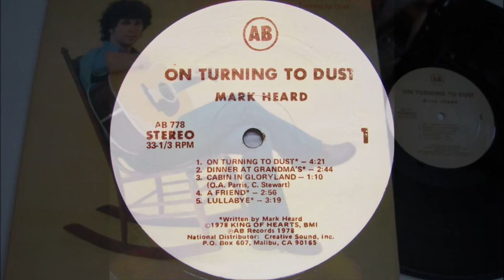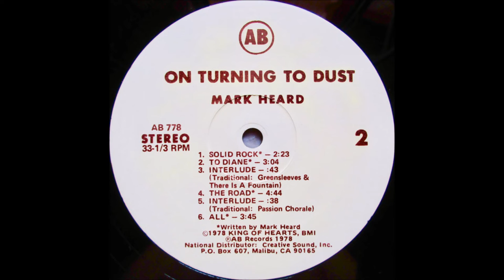Mark Heard 1975 LP: On Turning To Dust - B2 To Diane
Mark Heard (Airborn 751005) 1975
How does one even begin to "review" one of Christian music's greatest songwriters? Well, let's get the statistical stuff out first - this is Mark's first solo effort after being involved in a High School band called Infinity Plus Three.  Issued on a small custom label, this is actually the same album later released with the title 'On Turning To Dust'. The original Airborn issue is extremely rare and features an entirely different cover, a drawing of a butterfly.  It comes with a large folded lyric insert and is described on the back as a "collection of attitudes concerned with life in the framework of Biblical Christianity".  And so begins the journey of Christian music's most poetic and insightful artist - and a legacy that would span ten plus albums (not counting a couple of greatest hits releases).  The music here falls into the simple acoustic category, similiar to 'Appalachian Melody'.  Mark plays guitars, piano, synthesizer, and hambone (?) and succeeds in capturing a calm, tranquil mood, with some knee-slappin' hillbilly thrown in for good measure.  A couple of songs get a string quartet accompaniment and there are some brief synthesizer hymn interpretations.  Lyrically very simple and straightfoward.  Later albums would mature both lyrically and in instrumental depth, but for peaceful inspiration this one's impossible not to like.
On Turning To Dust (AB 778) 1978
A re-titled pressing of his custom debut that was given greater distribution by Creative Sound.  Released on the same label as Larry Norman's 'Steams Of white Light Into Darkened Corners'.  Cover has a photo of Mark sitting in a rocking chair.

Mark Heard
LP: On Turning To Dust (Originally released as 'Mark Heard')
Released: 1975
Re-released: 1978
Label: Airborn Records, AB Records (1978)
Genre: Folk, World, & Country
Style: Folk, Folk Rock, Acoustic, Religious

Mark Heard: Guitar, Vocals, Piano, Synthesizer, Body Percussion [Hambone], Producer, Songwriter
Earl Grigsby: Bass
Frank Godby: Banjo
John Heinrich: Pedal Steel
Chuck Long: Sandblocks
Jim Pennington: Percussion
Percussion – Everybody In General
Strings – Lamay String Quartet
Strings Arranged By Dave Aldrich

Recorded At – Lemco Sound Studio, Lexington, Kentucky in June 1975
Producer – Dan Russell, Eric Townsend, Jason Townsend, Mark Heard
Engineer – Cecil Jones
Artwork By, Photography By, Cover Design: Jeff Van Sant

A1 On Turning To Dust (Mark Heard)
A2 Dinner At Grandma's (Jeff Van Sant, Mark Heard, Pat Terry, Wayne King)
A3 Cabin In Glory Land (O.A. Parris, O.A. Parris)
A4 A Friend (Mark Heard)
A5 Abba's Lullabye (Mark Heard)
B1 Solid Rock (Mark Heard)
B2 To Diane (Mark Heard)
B3 Greensleeves (16th Century English Melody)
B4 There Is A Fountain (Early American Melody, Words By William Cowper)
B5  Coming On Down The Road (Mark Heard)
B6 Passion Chorale (Music: Hans Leo Hassler, Marony – J.S. Bach, Words: Bernard Of Clairvaux)
B7 All (Mark Heard)

"This album is a collection of attitudes concerned with life in the framework of Biblical Christianity"
Other than the slightly-quirky use of a synthesizer in a few places, and a brief gospel hoedown on "Cabin in Gloryland", this is mostly an album of straight-ahead folk/pop in the vein of James Taylor. Sound quality is surprisingly-good for an obscure first release. While the lyrics aren't as interesting to me as Heard's later work, fans of simply-stated Christian themes will probably love this album.
On Turning to Dust is the first solo album by Mark Heard, originally released in 1975, and re-released on both AB Records and Solid Rock Records in 1978.

On July 4, 1992, Heard had a heart attack on stage while performing with Pierce Pettis and Kate Miner, at the Cornerstone Festival in Bushnell, IL, near Peoria. Heard finished his set and went to the hospital immediately afterwards. Two weeks after being released from the hospital, Heard went into cardiac arrest and died on August 16, 1992